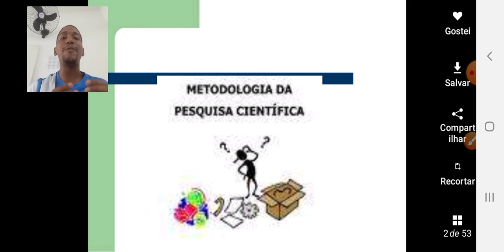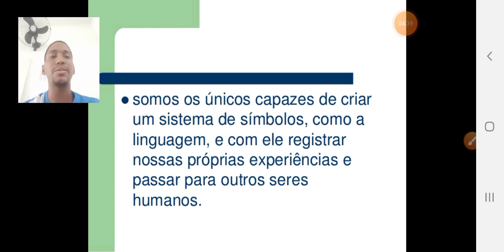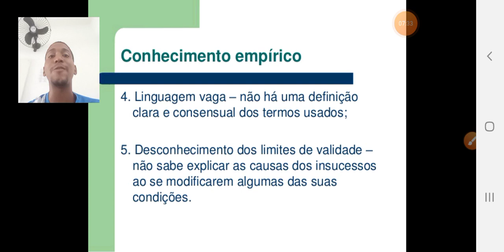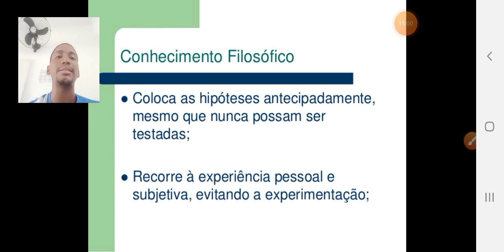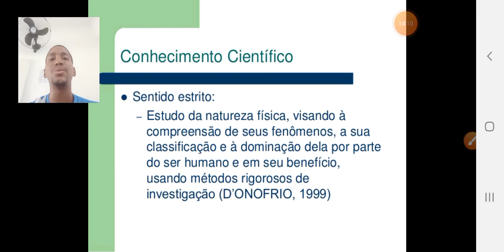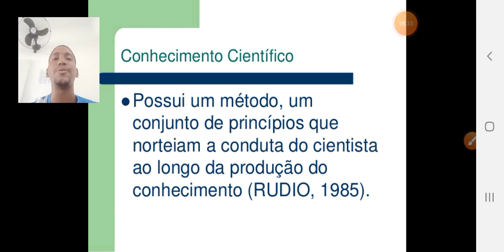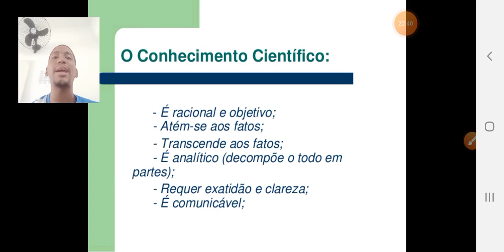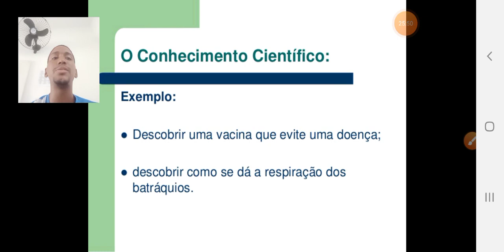aula 09 02 2021 9° Ano Metodologia Científica Profº Celso